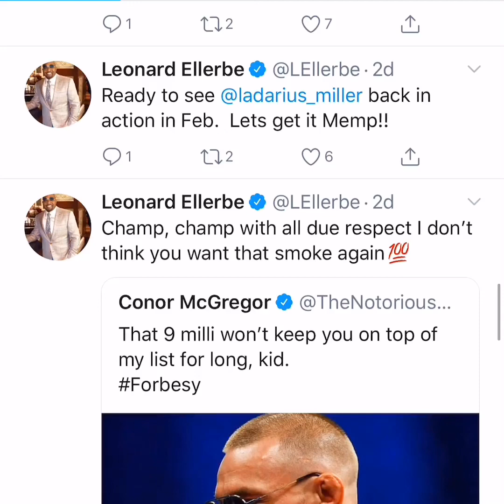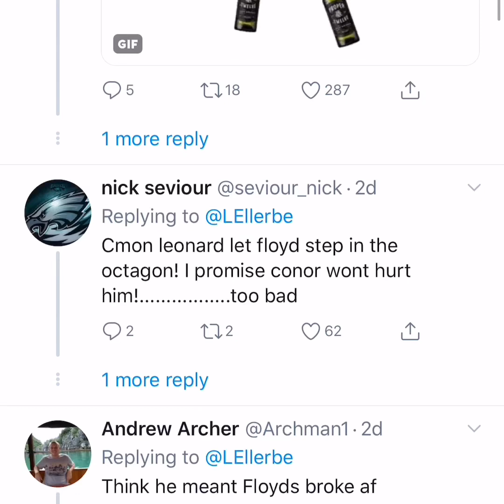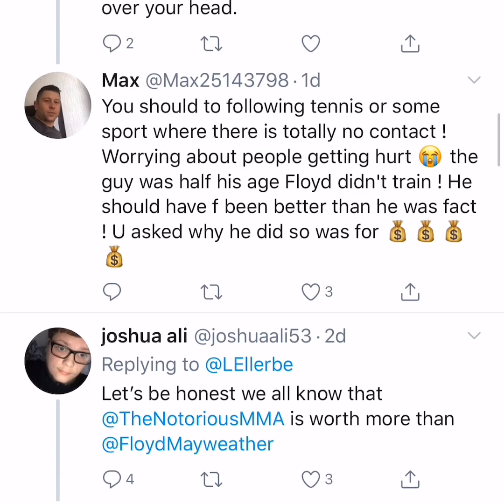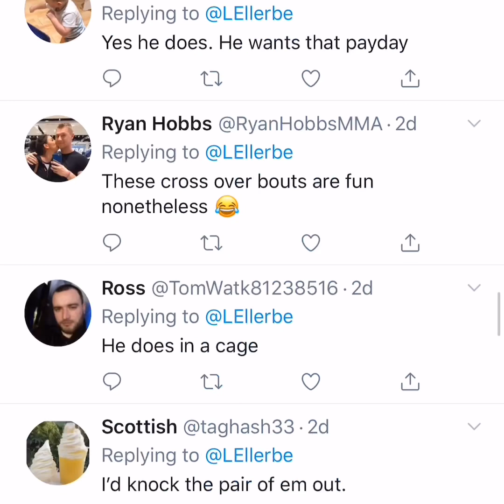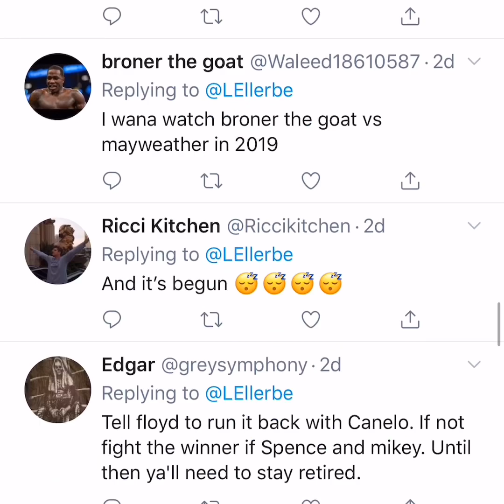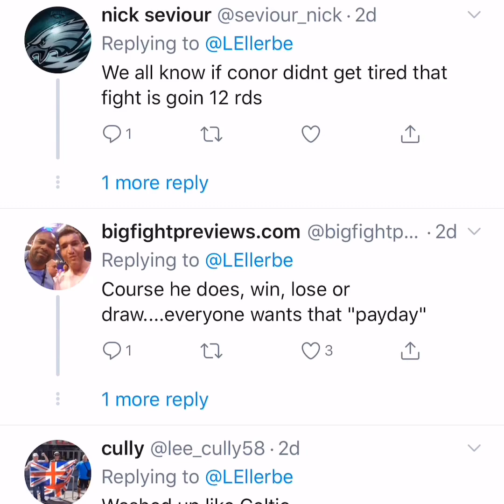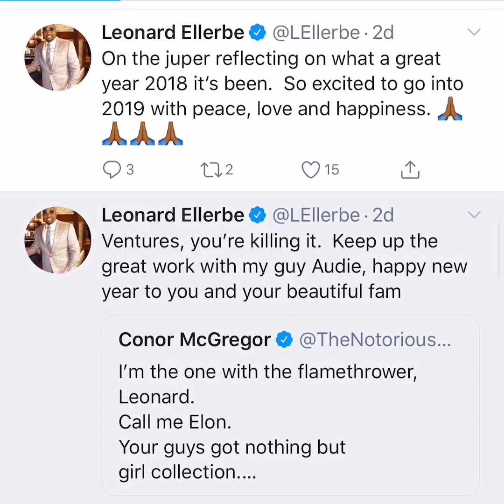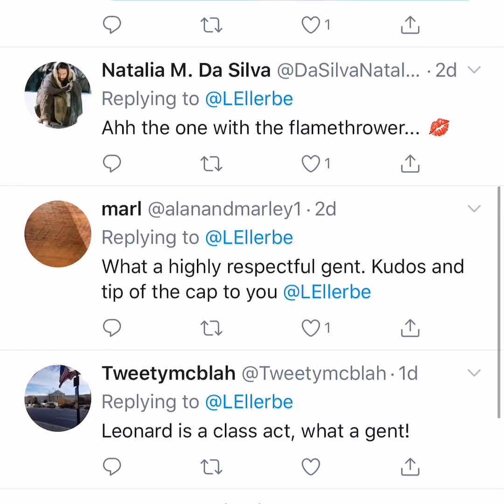Conor McGregor Taking Shots At Floyd Mayweather Over Tenshin Sparring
Conor McGregor Taking Shot At Floyd Mayweather Over Tenshin Sparring